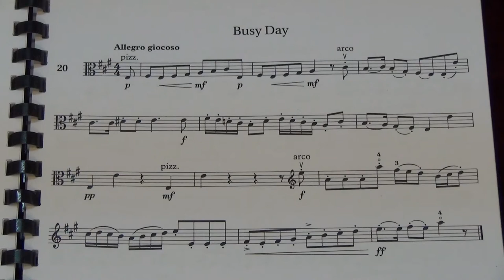Viola Grade 6 Sight Reading No 20 Allegro giocoso